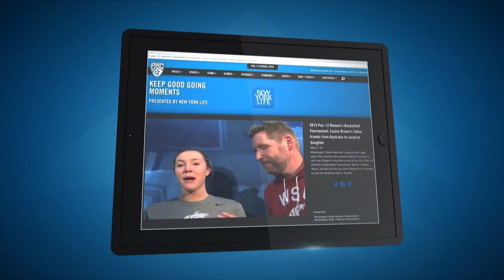Pac-12 YouTube International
Pac-12 Networks is the innovative TV and multimedia company of the Pac-12 Conference, and is the first such company to be wholly owned by 12 universities.

Each year, Pac-12 Networks offers live coverage of hundreds of sporting events, plus extensive original programming.